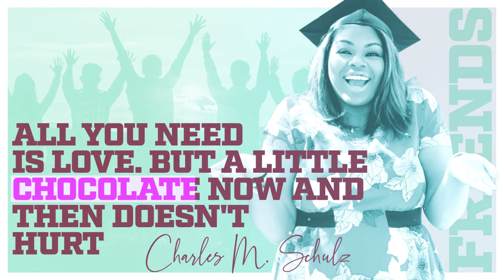Happy People - Quote Slideshow (After Effects template)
Resolution – 1920×1080.

Full control.

Preview and images are not included. Music are not included